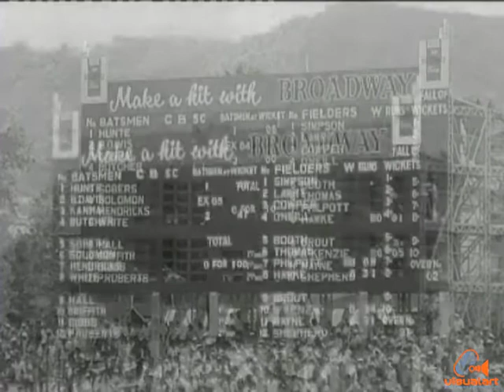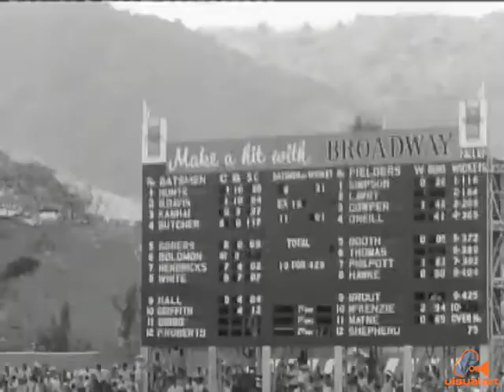West Indies vs Australia 1965 Tour - Gov't film Unit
Highlights of the second test match at the Queens Park Oval Trinidad.
Commentary - Albert Saldenha